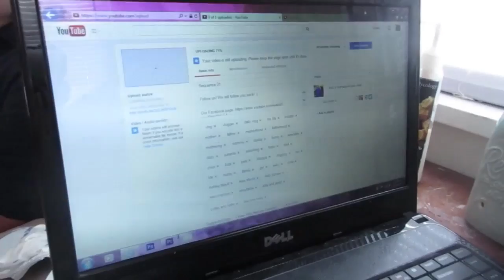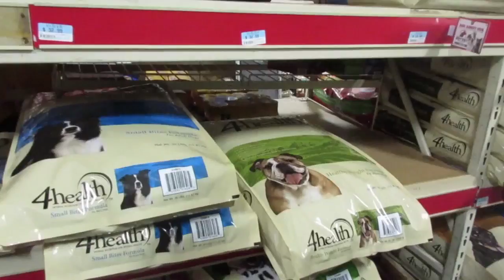Dog In A Store! (1.6.15)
Ashley's Instagram: ashleyyelizabethh

We have so much fun making videos and looking back and being able to remember every day is going to be so amazing!